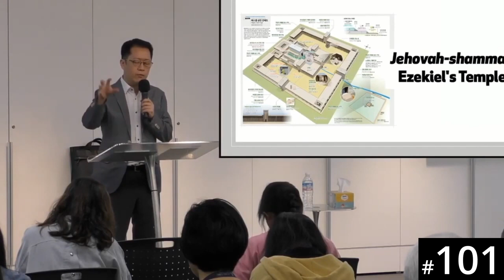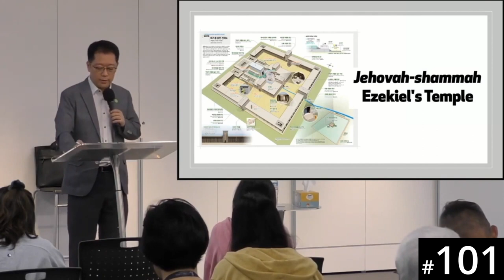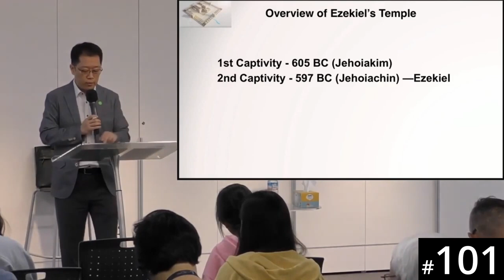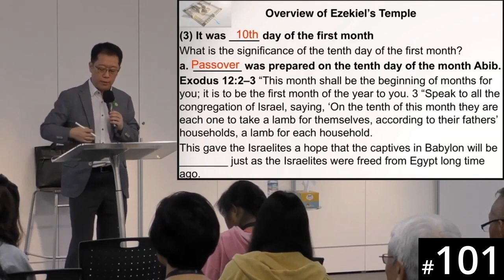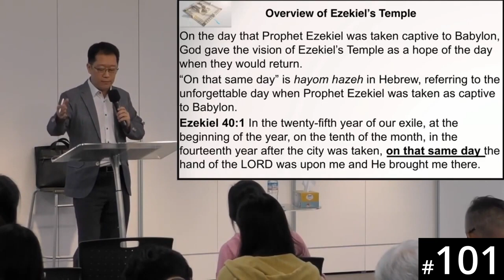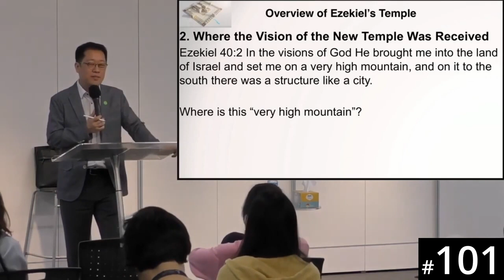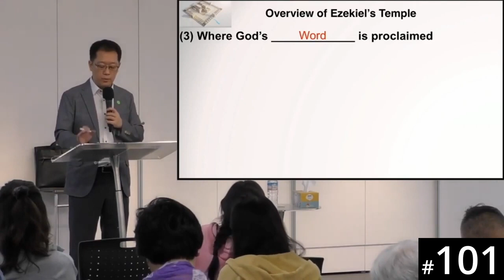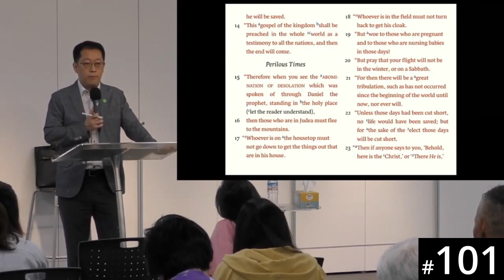[French] HORA120 Lecture 101